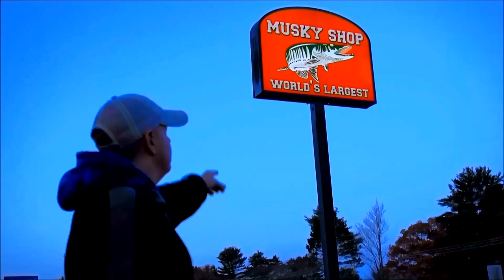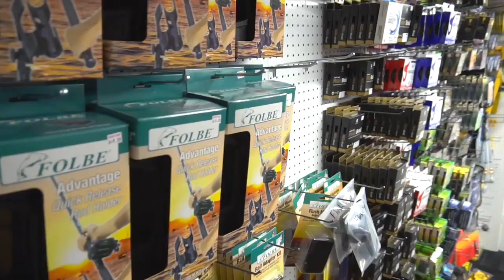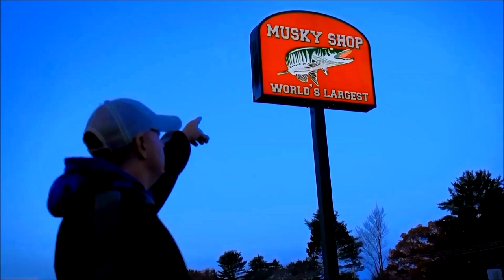Musky Shop Vacation Tour